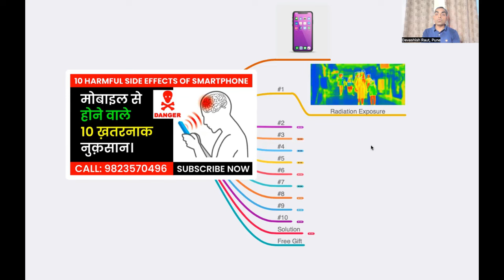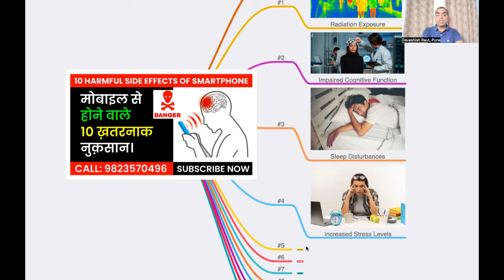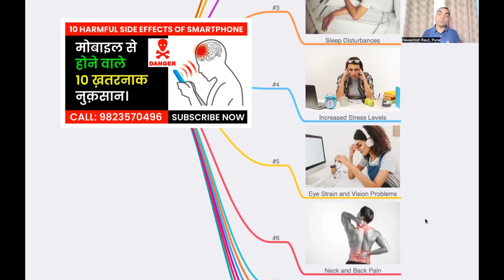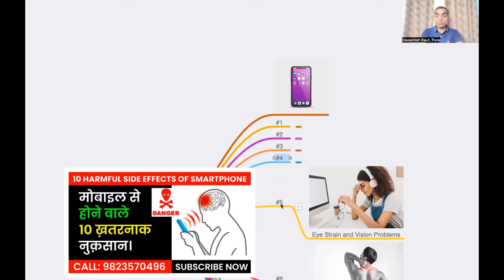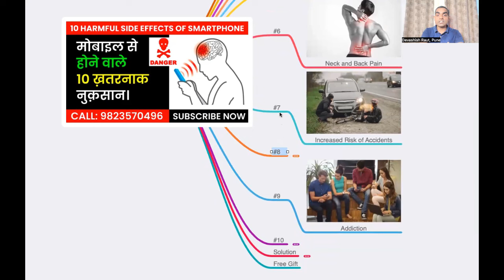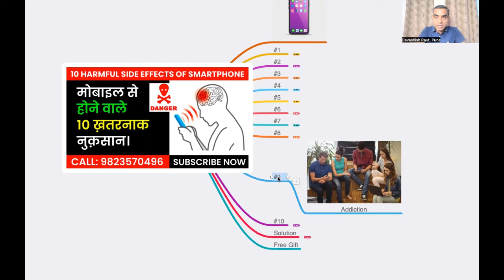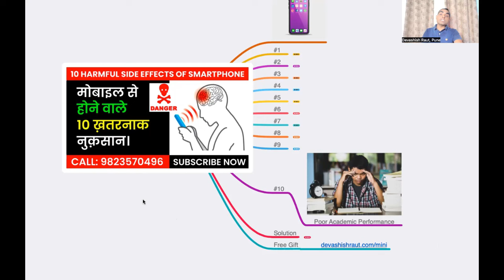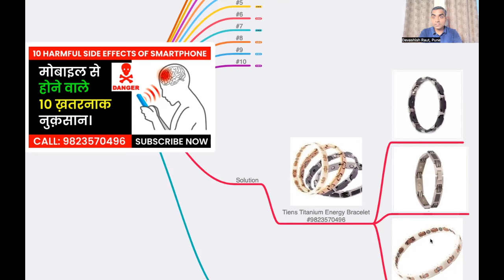मोबाइल से होने वाले 10 नुकसान | 10 Harmful Side Effects Of Smartphone & Mobile [MUST WATCH]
✅ अपने बीमारियों और प्रॉडक्ट्स के बारे में जानकारी के लिए यहाँ क्लिक कीजिए:

This video is all about "Is tiens business for men & women?”
I am using the following Equipment and Tools ⬇️⬇️:

Boya Mic

Ring Light With Stand

Best Affordable Tripod

Atomic Hobbit by James Clear (Must Read Book)

Harmful Side Effects Of Smartphone & Mobile
10 Harmful Side Effects Of Smartphone & Mobile
Mobile phone side effects on eyes
Mobile phone side effects on students
side effects of using mobile phone for long time
harmful effects of mobile phones on human health
mobile phones side effects in hindi